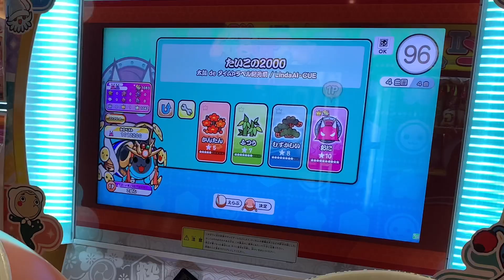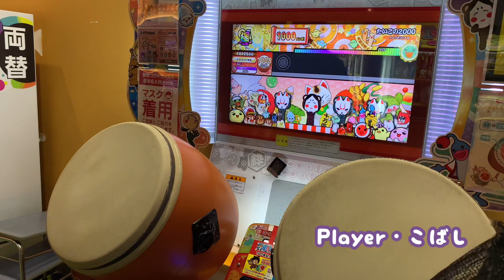【太鼓の達人ニジイロver】たいこの2000 全良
埼玉県の田舎でひっそり活動しているChanRyuです☺︎
個人チャンネル&太鼓teamチャンネルです^^
学生から社会人まで皆んなで楽しくやっています!!
動画の更新は不定期ですができるだけ20時に更新していますᕦ(ò_óˇ)ᕤ
１つ１つの動画が皆さんの暇潰しだったり参考になれば嬉しい限りですm(_ _)m

Player・こばし
camera・三脚
見てた人→ChanRyu.むてぃ〜.きった〜

あっさり全良して新曲回収もサクッとして制覇維持。